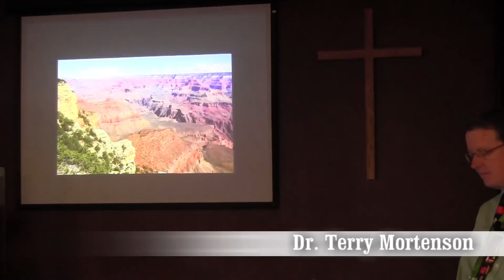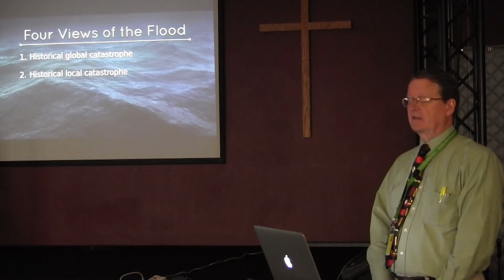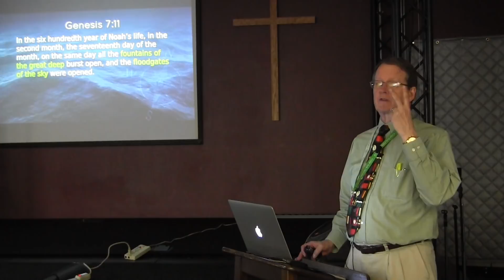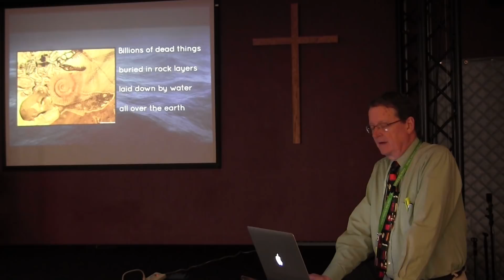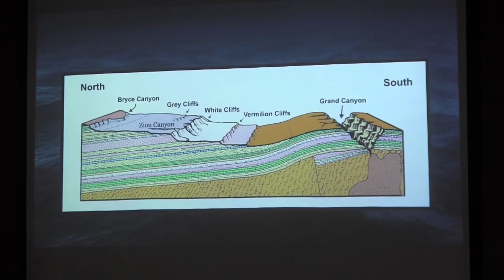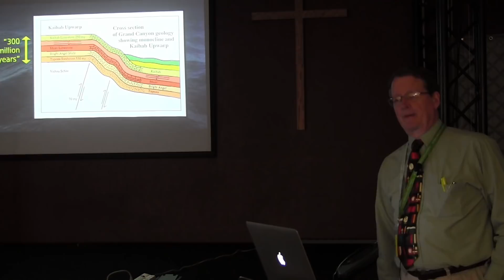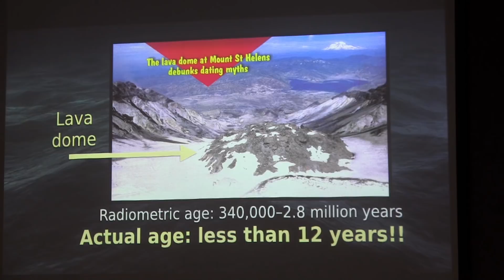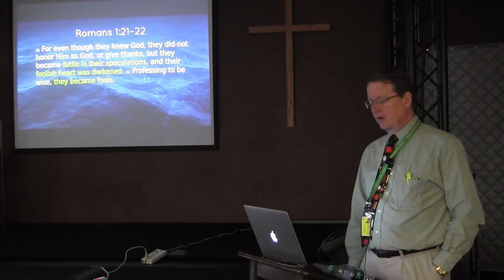Noah’s Flood: Washing Away Millions of Years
Multimedia Presentation by Dr. Terry Mortenson
Cedar Park Christian School, Mountlake Terrace campus

This lecture first explains some of the biblical evidence that Noah’s Flood was a unique, historic, global, catastrophic flood. Then Dr. Mortenson discusses some of the geological and fossil evidence for this event. It will be shown that the idea of millions of years did not and does not come from the rocks and fossils but rather from anti-biblical worldview assumptions used to interpret the geological evidence. Included will be brief discussion (understandable to lay people) of why Christians should not accept the millions-of-years dates derived from radiometric dating methods.

About the Speaker:
Dr. Terry Mortenson holds a PhD in the history of geology from Coventry University in England and an MDiv from Trinity Evangelical Divinity School in Deerfield, Illinois, Dr. Mortenson has lectured on the creation-evolution controversy in 25 countries since the late 1970s. He has spoken in homes, churches, schools (primary, middle, and secondary), secular universities, Bible colleges, and seminaries. Several of his popular lectures have been produced as DVDs and as TV programs. He has also participated in seven formal debates with PhD evolutionary scientists in secular venues in four countries.

He is the author of numerous magazine and journal articles and several book chapters. The revised version of his PhD thesis was published as The Great Turning Point: the Church’s Catastrophic Mistake on Geology—Before Darwin (2004). With a deep burden to reach seminary professors and students, he co-edited and contributed two chapters to the scholarly 14-author book Coming to Grips with Genesis: Biblical Authority and the Age of the Earth (2008), and he edited and contributed to the 16-author book Searching for Adam: Genesis & the Truth About Man’s Origin (2016).

Dr. Mortenson is a member of the Evangelical Theological Society (ETS), has presented seven creation-related papers at ETS annual meetings, and spearheaded the formation of the Creation study group sessions at the ETS annual meeting, beginning in 2008. Since that same year, he has also helped to lead annual, by-invitation-only, seven-day raft trips down the Colorado River through Grand Canyon for more than 210 seminary and Christian college professors and other key Christian leaders from over 110 schools, churches, and organizations, and from 15 countries.

This seminar was recorded for the Earth Science class at Cedar Park Christian Schools - a ministry of Cedar Park Church, Bothell Washington